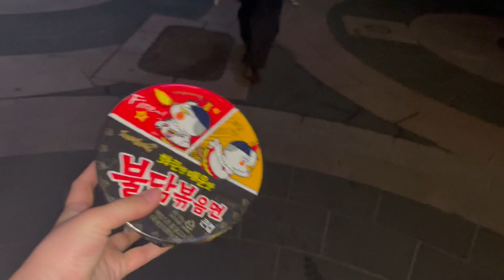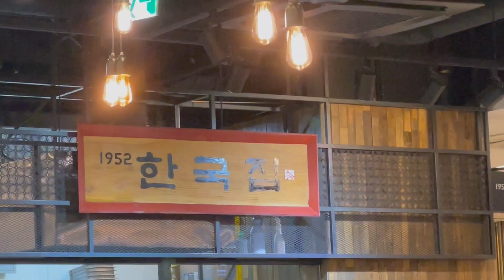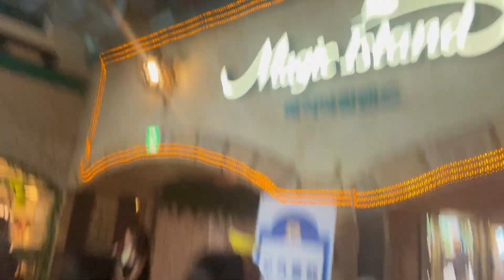[vlog] bullying at lotte world!!! ~myeongdong, ppeum clinic, busking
♪hello hello baby you called i can't hear a thing♫